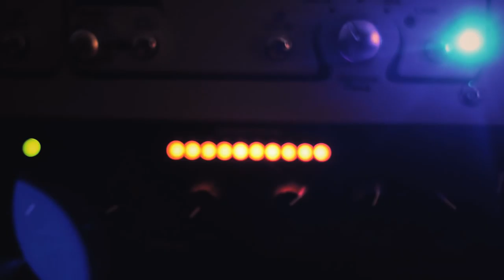The Radar Cinema - Consignment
Credits:

Song by The Radar Cinema
Recording by Morgan Parham
Video by Eric Parton and Nick Laws